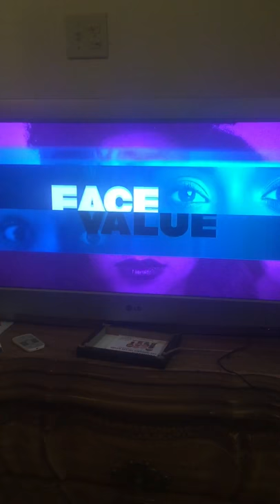Face value commercial on bet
Face value commercial bet